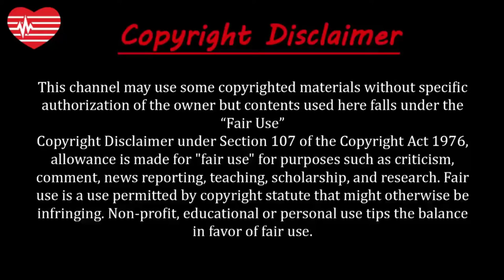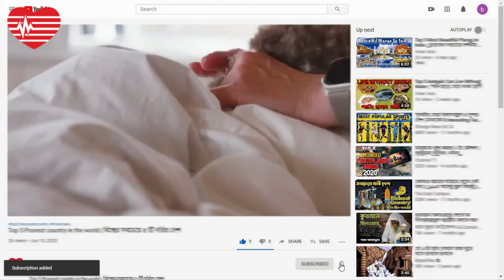আইডারডাউন এর মূল্য সোনার মত দামী | আইডারডাউন ফাইবার বা আঁশ | Eiderdown | Most expensive feathers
About this video:
পৃথিবীতে বিভিন্ন ধরণের পশু -পাখি রয়েছে, যার মধ্যে অনেকগুলি মানুষের জন্য বেশ উপকারী। সেই প্রাণীদের মধ্যে অন্যতম একটি হল আইডার পোলার হাঁস যা আইসল্যান্ডে পাওয়া যায়। পৃথিবীর সবচেয়ে দামি ফাইবার eiderdown পাওয়া যায় এই আইডার পোলার হাঁস থেকে।

বন্ধুরা উদ্ভট, কিম্ভূত কিংবা অদ্ভুত যাই বলুন এ রকম কিছু ঘটনা নিয়ে শুরু করছি আমাদের নতুন সিরিজ উদ্ভট। আশা করছি আপনাদের ভাল লাগবে ।